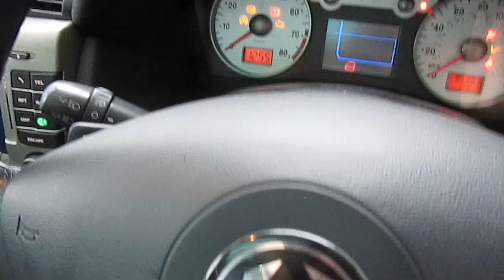Stilo Abarth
Fiat Stilo 2.4 Abarth, just had an ecu remap & new full sport custom DTM exhaust system :-)